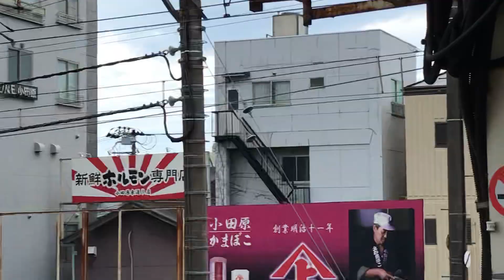JR小田原駅を通過する、JR貨物EF210形EF210-120「桃太郎」電気機関車+55 BIG ECO LINER 31+TOYOTAのコンテナ！E233系E-51+E231系K-26が発車！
JR小田原駅4番線ホームJR鴨宮駅側から撮影。
青春18切符を使用しての撮影。
サムネイルの写真の撮影者も猫ぷに。(令和元年8月31日土曜日8時09分撮影)
令和元年8月31日土曜日8時06分撮影。

JR小田原駅4番線ホームに停車中の、上り15(5+10)両編成湘南新宿ライン(新宿経由)高崎線直通快速籠原行きE233系2821YE-51横コツ+E231系K-26横コツ。

小田急線小田原駅に停車中の、上り10(4+6)急行新宿行き8000形8058、8158+8000形8258、8558編成の電車が、開成駅に向けて発車！

小田原駅3番線ホームに、8時17分発下り5両編成普通熱海行き(グリーン車は付いておりません)

JR小田原駅3番線ホームに、JR鴨宮駅方向から、下り5両編成東海道線普通熱海行きE233系721MS-12横コツが到着。
この電車は、8時17分発の電車です。グリーン車はございません。

JR小田原駅4番線ホームに響き渡る「お猿のかごや」のメロディ♪

JR小田原駅4番線ホームに停車中の、上り15(5+10)両編成湘南新宿ライン高崎線直通快速籠原行きE233系2828YE-51横コツ+E231系K-26横コツが、JR鴨宮駅へと発車！

JR小田原駅5番線ホームに停車中の、上野東京ライン高崎線直通普通高崎行きE231系1848ES-23の電車。

大雄山線小田原駅2番線ホームに、大雄山線下り3両編成小田原行き5000形5507、5014、5013編成が到着。

小田急線小田原駅を発車して行く、上り6両編成各駅停車新松田行きの電車。

JR小田原駅上り14番線ホームから、上り16両編成 N700A系の新幹線が発車！

JR小田原駅15番線ホームへと走行する下り16両編成の新幹線！

大雄山線小田原駅1番線ホームに停車中の、大雄山線小田原←→大雄山行き5000形5001、5002、5501編成が発車！